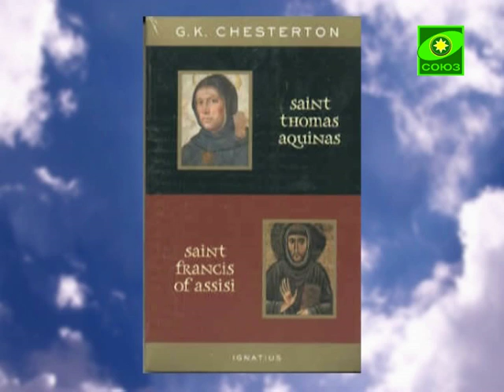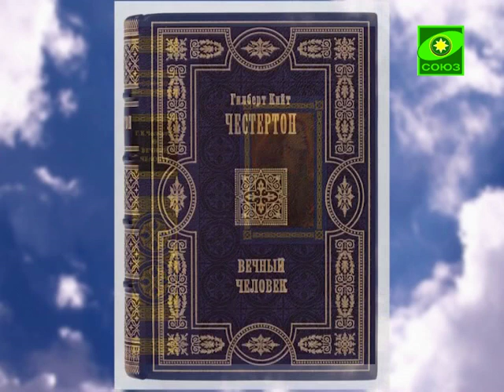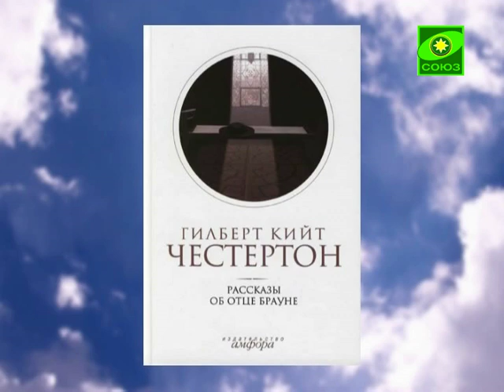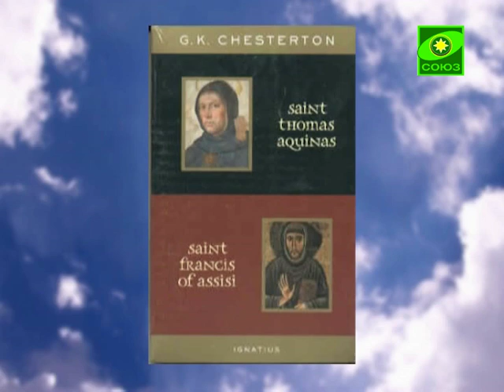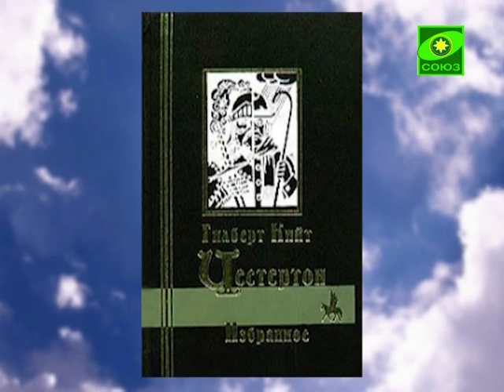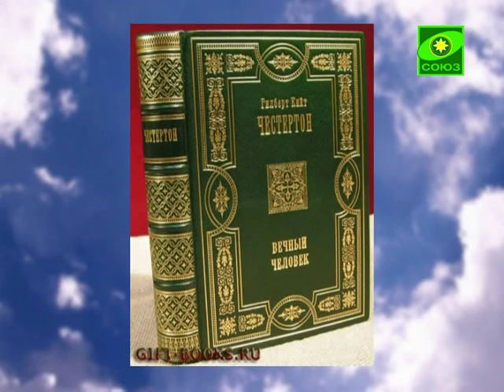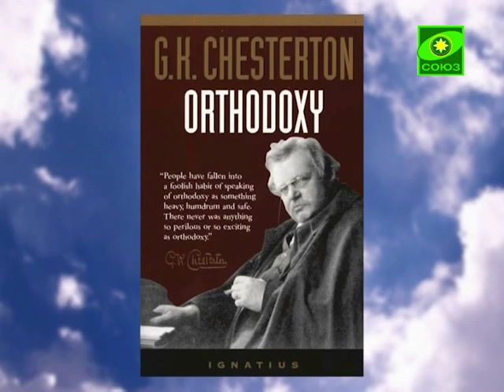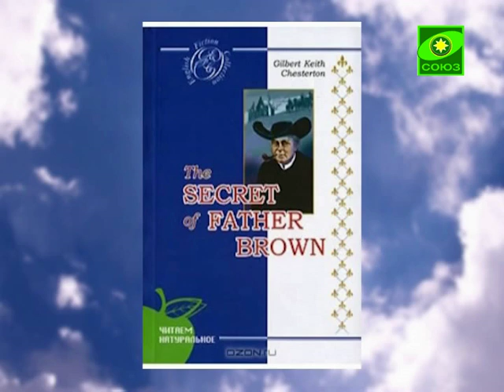Православный календарь. Петров пост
Преображение (Одесса). Выпуск от 14 июня. Автор - Елена Козенкова